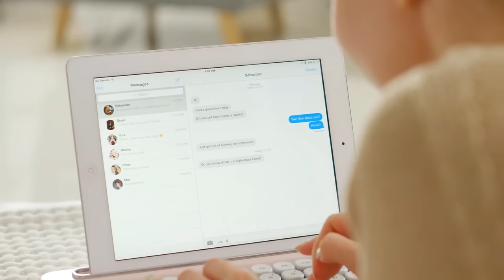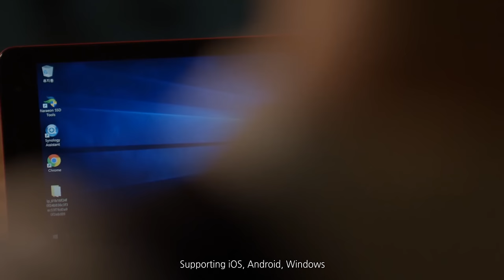ELRETRON PENNA WIRELESS BLUETOOTH KEYBOARD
ELRETRON INC.
PENNA WIRELESS BLUETOOTH KEYBOARD

Please check following link!